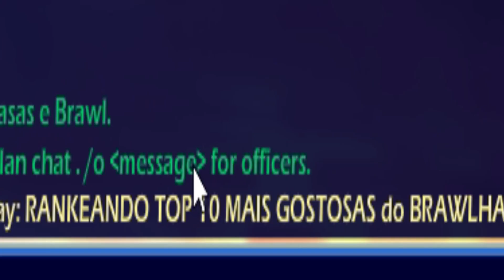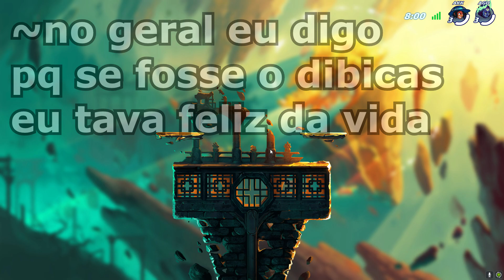CONVERSANDO SOBRE ALGUMAS COISAS...